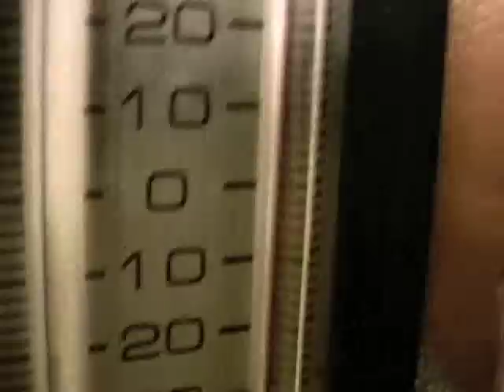Snow Angel wearing a speedo only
AL wearing only a speedo bathing suit in 30 degree weather making an snow angel in his back yard. a friend Liz  had dared  AL along with some other friends on tokbox ( video chat room ) to perform this crazy feat. Thank you for viewing my video. Wish you all well. c]:-)